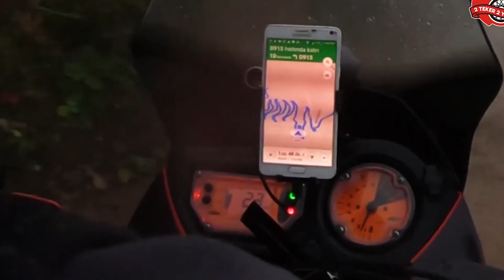Selin Nur ile MOTOSTOP | 2TEKER 2YÜREK | Özgür-Dilek CANDAR | Önce Ülkeni Gez | Güzelliklerini Gör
Selin Nur Kulbey in sunduğu MOTOSTOP ta bu hafta, bir çift olarak motorsikletle Türkiyenin haritasını çıkarmış olan 2Teker 2 Yürek ekibinin kurucuları Özgür CANDAR ve eşi Dilek CANDAR konuk oldu.
Yoğun iş temposunda, biz kendimize neden zaman ayırmıyoruz deyip yaşlanmadan emekli olmadan genç yaşta bir karar verip gezmeye başladılar.
Önce ülkeni gez mottosuyla neredeyse  şehir şehir ilçe ilçe köy köy gezen çiftimiz bu yolculuklarda biriktirdiklerini çok samimi bir sohbete sizlere anlattı...
İzleyin çok seveceksiniz.. iyi seyirler